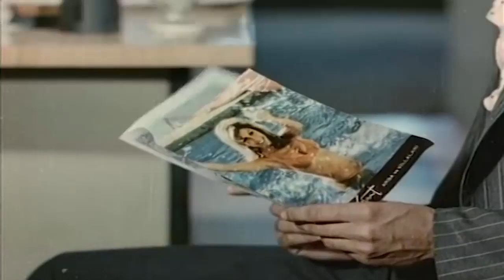Adam Gözüne Ziyafet Çekiyor! | Bize Koca Gerek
Bize Koca Gerek | Tek Parça

Bize Koca Gerek Türk Filmin Konusu:

Filmde, evlenecekleri erkekleri bulmak için tatile çıkan üç kız arkadaşın hikayesi anlatılır. Hale, Mine ve Gülşen aynı işyerinde çalışan üç arkadaştır. Birlikte tatile çıkıp zengin birer koca bulmak istemektedirler. Gittikleri tatilde bol bol bahşiş dağıtıp çevreye zengin görünmeye çalışırlar. Aynı yörede tatil yapmakta olan Haldun, İstanbul’un sayılı zenginlerindendir. Haldun ve iki yardımcısı Ali ve Kazım, kızlarla karşılaşacak ve arkadaş olacaklardır.

Yapımı : 1975 - Türkiye
Tür : Komedi
Yönetmen :  T. Fikret Uçak
Oyuncular : Serdar Gökhan, Meral Orhonsoy, Kazım Eryüksel, Mine Sun
Senaryo : Recep Filiz
Yapımcı : Fethi Oğuz